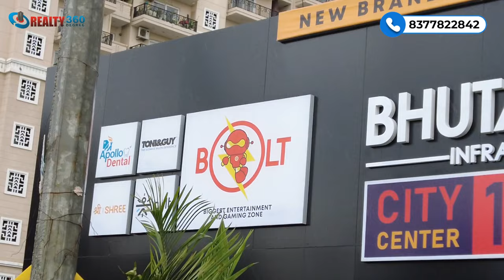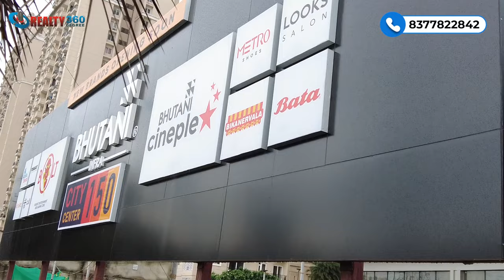BHUTANI CITY CENTER 150 at Sector 150 Noida | Ready To Move Retail Spaces Available For Sale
Bhutani City Center 150: A New Landmark in Noida’s Retail Landscape

Bhutani City Center 150, developed by Bhutani Infra, is emerging as a modern high-street retail destination in the prime location of Sector 150, Noida, along the bustling Noida-Greater Noida Expressway. This low-rise commercial development is designed to offer a cutting-edge shopping experience, surrounded by luxury residential complexes and upscale localities, making it a prominent recreational and shopping hub in the Delhi-NCR region.

A Premier Retail Destination in Noida
City Center 150 stands out as a premier high-street shopping destination. Its low-rise design and open-air layout offer a unique retail environment that caters to the future of lifestyle and leisure. Developed by Bhutani Infra, a trusted name in Delhi-NCR’s real estate sector with a strong track record of delivering landmark commercial projects, this development is RERA-registered, ensuring quality and transparency for investors and buyers alike.

Features of Bhutani City Center 150
High-Street Shops: Designed as a low-rise shopping complex, City Center 150 offers a sophisticated, high-street shopping experience.

Strategic Location: Situated in Sector 150, Noida, this development enjoys the advantages of being on the Noida Expressway, a rapidly growing area that is fast becoming a hotspot for retail and residential developments.

Multiple Retail Formats: The development includes niche-specific retail hubs catering to various industries such as fashion, electronics, health and wellness, sports, children’s entertainment, gaming, and food.

Experiential Retail: City Center 150 promises a fully immersive shopping and leisure experience, complete with fine dining options and entertainment facilities that make it more than just a retail destination. It is designed as a place for relaxation and recreation, with spacious outdoor areas where visitors can unwind.

Architectural Excellence
City Center 150 is designed to make a statement with its modern architecture. The development boasts a 500+ foot (158 meters) frontage, a sleek glass façade, and an inviting open layout that creates a grand first impression. Its location along a 30-meter-wide road enhances accessibility, inviting passersby to experience the unique retail offerings.

With views of nearby parks, diners at the various food and beverage establishments can enjoy a serene atmosphere as they take in the surroundings. Whether it’s shopping, dining, or simply unwinding, City Center 150 aims to be a hub of convenience and leisure.

Investment Opportunities
Bhutani City Center 150 presents an attractive investment opportunity for those looking to enter the commercial real estate sector. Investors can choose from various industry-specific retail spaces, allowing them to target markets expected to yield the best returns and high occupancy rates. The development’s mix of retail, dining, and entertainment ensures a steady flow of visitors, making it a promising choice for both businesses and investors.

Location Details
Site Address: Plot No SC-01/B, Sector 150, Noida, Uttar Pradesh – 201310
UP RERA No: UPRERAPRJ270081 (Bhutani City Center 150)

In conclusion, Bhutani City Center 150 is poised to redefine retail in Noida by offering a modern, low-rise shopping destination that combines leisure, retail, and entertainment in one cohesive space. Its strategic location, unique design, and diverse retail options make it a new landmark for experiential retail in the Delhi-NCR region.